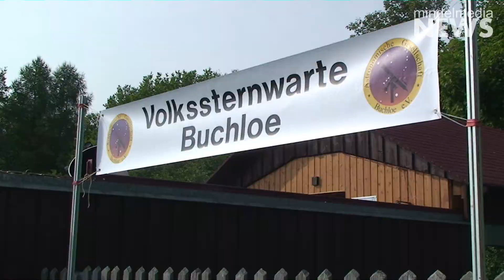Volkssternwarte Buchloe läd zum Tag der offenen Tür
Einmal mit eigenen Augen einen Blick auf die Sonne werfen kann im schlechtesten Fall das Augenlicht kosten. Ganz ohne Risiko konnten die Besucher am Samstag beim Tag der offenen Tür in der Volkssternwarte Buchloe einen Blick auf die Sonne werfen.